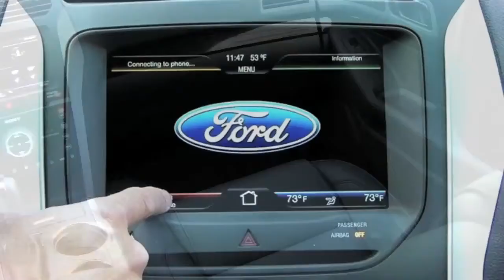2014 Ford Explorer Walk Around Preview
I'm working on my review of the 2014 Ford Explorer.  Here's a quick walk around preview while you wait...Keep. pushing. PLAY!